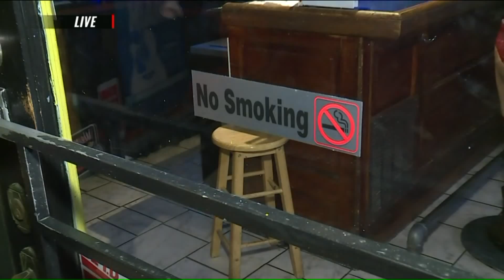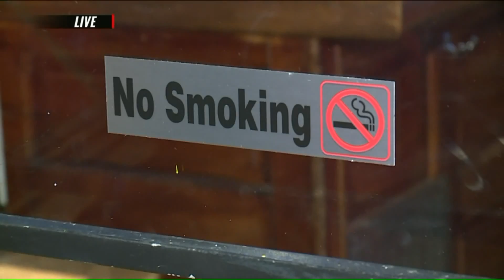Smoking ban battle in St. Charles